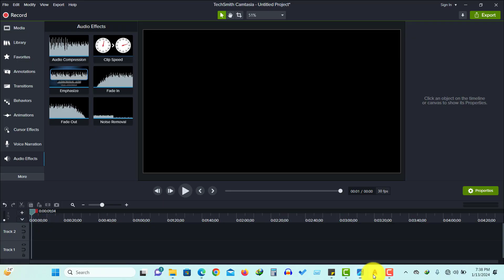কম খরচে আধুনিক ডুপ্লেক্স বাড়ী || 30 x 26 || প্ল্যান সহ বিস্তারিত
বাড়ি নির্মাণ ও অনুমোদন সংক্রান্ত যেকোনো তথ্যের জন্য যোগাযোগ করুন - 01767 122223

নিজের ও প্রিয়জনদের জন্য একটি সুন্দর বাড়ি নির্মাণের স্বপ্ন আমরা সবাই দেখি।।সাধ্যের মধ্যে থেকে বিনিয়োগ করে সুন্দর একটি বাড়ি তৈরির  ইচ্ছে থাকে অনেকের। প্রতিটি মানুষের স্বপ্ন আর পরিকল্পনা আমাদের কাছে অনেক মূল্যবান। সেই জন্য আমরা সর্বদা চেষ্টা করি । তেমনি করে আমরা চেষ্টা করেছি এইবাড়িটি যেন হয়ে উঠে প্রশান্তির আপন ঠিকানা। আপনার বাড়ি নির্মাণের কাজগুলো আরেকটু সহজ করে দেবার জন্যই আমাদের এই উদ্যোগ ।

✔️ 2 Unit House Plan || ৩৪ x ৩৭ ফুট || ২ শতক জায়গায় তিনতলা বাড়ি || ২৫ লক্ষ টাকায় || খরচ সহ বিস্তারিত -

 • 2 Unit House Plan...

✔️ Classic Duplex House || 50 x 36 || ৫  শতক বা ৩ কাঠা জায়গায় || ৫০ লক্ষ টাকায় || খরচ সহ বিস্তারিত -

 • Classic Duplex Ho...

✔️ Duplex House || 30 x 27 || ২ শতক জায়গায় ডুপ্লেক্স বাড়ি || ১৬ লক্ষ টাকায় || খরচ সহ বিস্তারিত -

✔️ দুই তলা বাড়ি । 2 Unit ।  65 x 43 ।  2 BHK Each । ৩২ লক্ষ টাকায় । সম্পুর্ন বাংলায় । খরচ সহ -

 • দুই তলা বাড়ি । 2 ...

✔️ DUPLEX HOUSE  ll 39 x 27 ll 6 BHK ll 23 Lac ll ডুপ্লেক্স বাড়ির ডিজাইন -

 • DUPLEX HOUSE  ll ...

✔️ Narrow Shape House || ৫৫ x ১৬ ফুট জায়গায় || ২ শতক জায়গায় বাড়ি || ২১ লক্ষ টাকায় || খরচ সহ বিস্তারিত -

 • Narrow Shape Hous...

✔️ Modern Home Design Ideas ll Exterior design ll Duplex 2021 -

✔️ Duplex House ll ডুপ্লেক্স বাড়ি  ll 4 Bed ll 864 Square Foot -

✔️ 30 x 60 Duplex House  ll 25 Lac ll Chittagong -

Our channel is about Home Design & Budgeting. We cover lots of cool stuff such as Planning, Architectural Design, Structural Design, Construction, Interior & Exterior Design, etc.